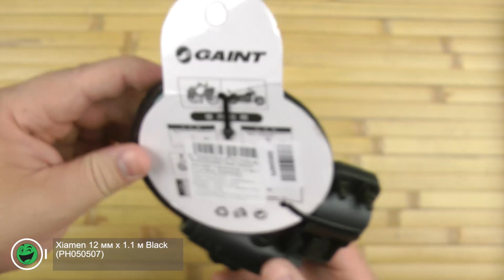Розпаковка Xiamen тросовий з кріпленням 12 мм x 1.1 м Black (PH050507)